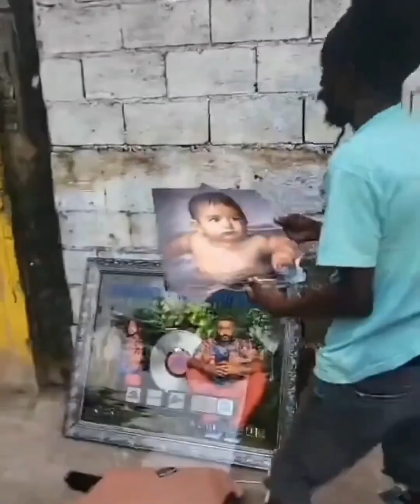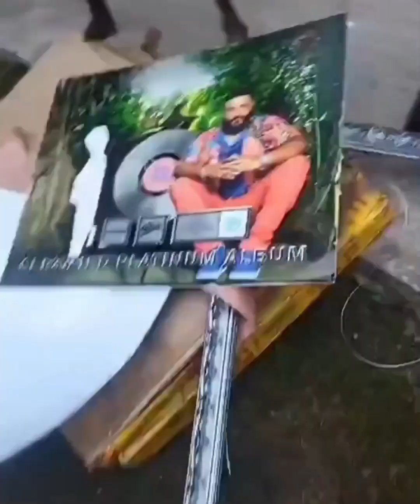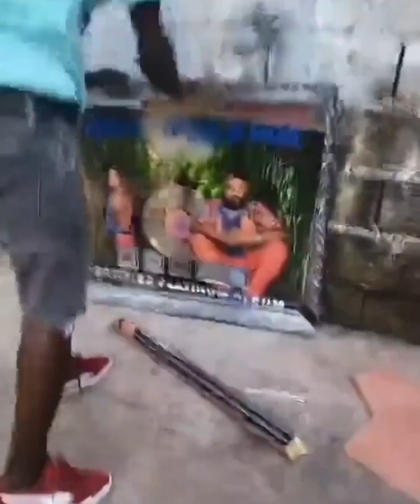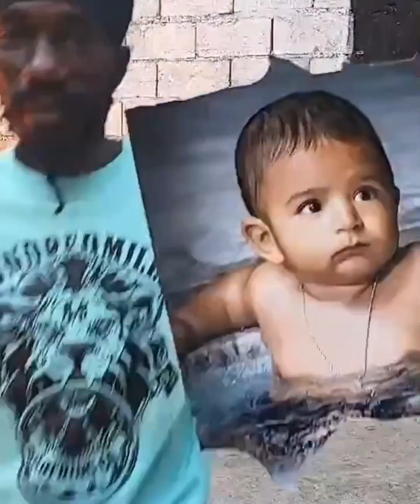is upset with djkhaled so he started burning all the plaques